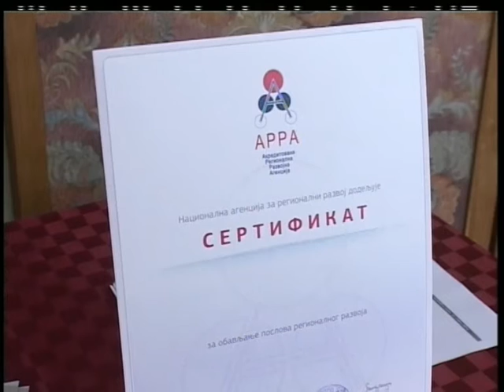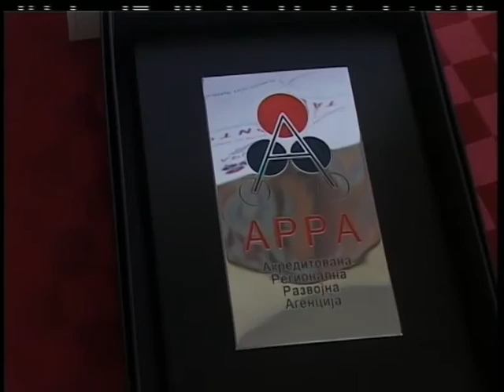Dodeljen akreditacioni znak Regionalnoj agenciji za ekonomski razvoj Šumadije i Pomoravlja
Dana 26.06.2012. godine u svečanom salonu, u zgradi gradske uprave Grada Kragujevca, Regionalnoj agenciji za ekonomski razvoj Šumadije i Pomoravlja dodeljen je akreditacioni znak, od strane zamenice direktora Nacionalne agencije za regionalni razvoj, gđe. Dragane Joković. Na ovaj način, Regionalna agencija i zvanično postaje deo nacionalne mreže akreditovanih agencija za obavljanje poslova regionalnog razvoja.